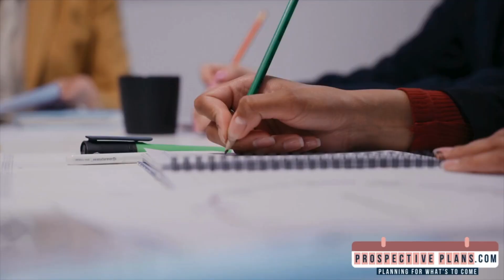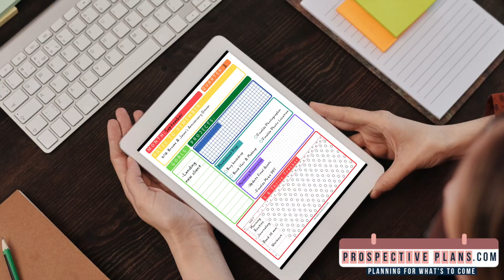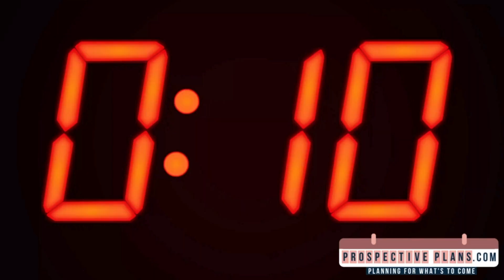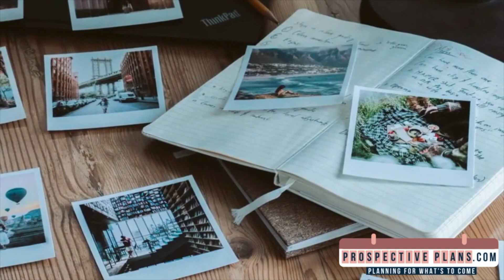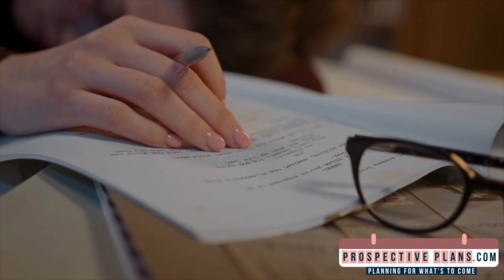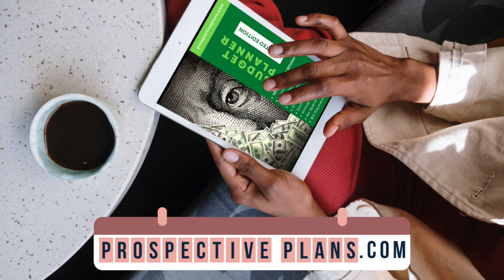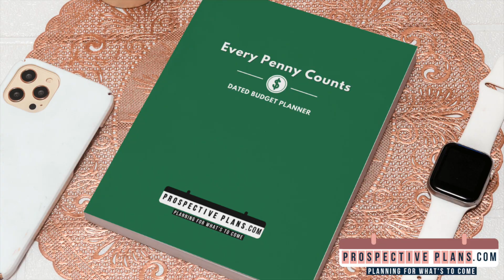Do this when you procrastinate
PRINT VERSION

PRINT VERSION

0:00 Coming Up
0:04 THANK YOU
0:54 Intro
1:21 Tip 1
3:06 Tip 2
5:09 Tip 3
7:07 Tip 4
9:31 Tip 5
11:17 Tip 6
12:59 Tip 7
14:55 Tip 8
16:52 Tip 9
18:44 Tip 10
21:09 Tip 11
22:46 Tip 12
24:50 Tip 13
26:37 Tip 14
28:22 Tip 15
30:19 Recap

🌟 Ready to conquer procrastination once and for all? In this mind-blowing video, we're unveiling the ultimate strategies to kick procrastination to the curb and supercharge your productivity. Say goodbye to endless delays and hello to a more focused, efficient, and successful you!

📌 Join us as we explore:

✅ The psychology behind procrastination and how to break free.
✅ Game-changing techniques to overcome procrastination instantly.
✅ Proven strategies to transform procrastination into motivation.
✅ Creating a procrastination-busting environment for success.
✅ Utilizing technology to your advantage in the battle against procrastination.
✅ Time-management hacks that keep procrastination at bay.
✅ Turning your goals into a powerful antidote for procrastination.
✅ Incorporating mindfulness and self-awareness for productivity.
✅ Tips for staying accountable and motivated in your tasks.
✅ Real-life success stories of overcoming procrastination.

💡 This video isn't just about beating procrastination; it's a roadmap to unlocking your full potential. These strategies are applicable to students, professionals, and anyone looking to break free from the procrastination cycle.

🔔 Don't miss out on the opportunity to transform your productivity and achieve more than you ever thought possible. Let's make this the year we conquer procrastination together!

Get ready to say goodbye to procrastination and hello to a more productive, focused, and successful you. Join us on the journey to beat procrastination and achieve greatness!

And remember to Keep  @planningforwhatstocome
I am Christina B. Rising and I will always be rising. 🤗